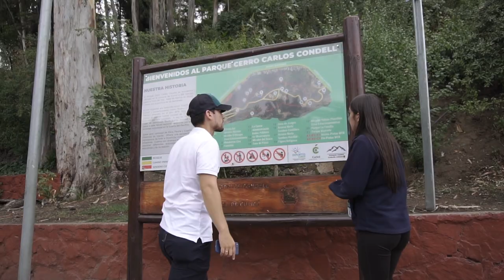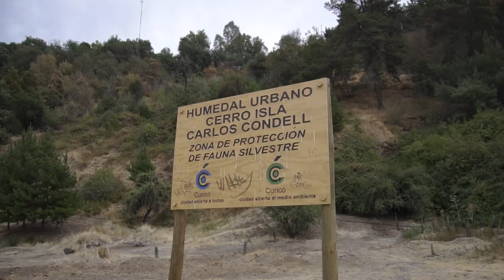UCM Sustentable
El proyecto UCM Sustentable es un proyecto de la Dirección General de Vinculación, que tiene como propósito fomentar el desarrollo de una cultura sustentable en los territorios de la Región del Maule.